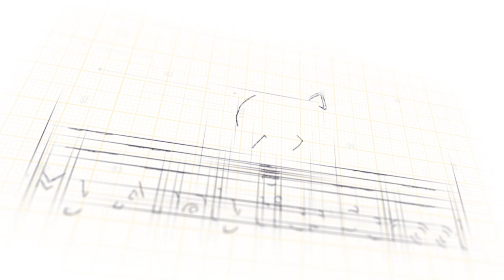Sprinklr Interview Experience: Analyst - Kartikaya Shares Tips and Tricks - MAS & IIT (ISM) Alumni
Looking to excel in your Analytics/Data Science career? Join Kartikaya , proud alumni of MAS Batch and an IIT (ISM) Dhanbad Graduate, as he shares valuable insights into the Analytics/Data Science interview experience at Sprinklr. In this video, you'll learn about recruitment, interview questions, and tips and tricks for acing your Analytics/Data Science job interview.

At My Analytics School (MAS), we provide top-notch training in Analytics and Data Science from our expert mentors. Our courses offer hands-on experience through real-world projects, helping you gain the practical skills you need to succeed in your career. Whether you're a beginner or an experienced professional, our courses are tailored to meet your unique needs and goals.

air india interview experience,
adobe interview experience,
interview questions business analyst,
interview questions behavioral & answers,
interview questions business development